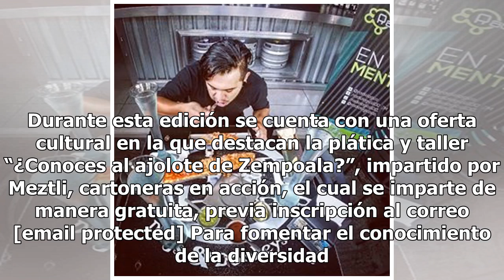Celebra Mercado Verde su 52º edición en Cuernavaca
18 agosto, 2018 Rodrigo Zamora Balderrama Aumentar tamaño de texto El Parque Barranca Chapultepec ha sido la sede desde hace cinco años del Mercado Verde, iniciativa que celebra su edición número 52, y que reúne a más de 100 productores que ofertan sus artículos orgánicos, elaborados con procesos y ...